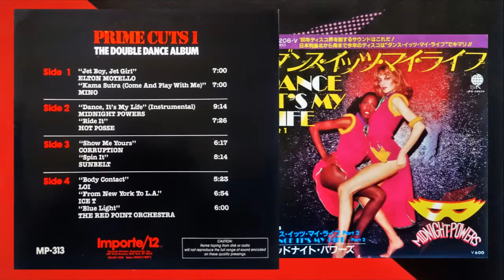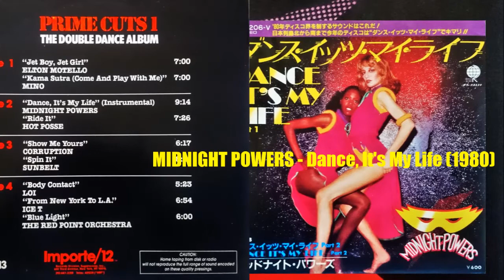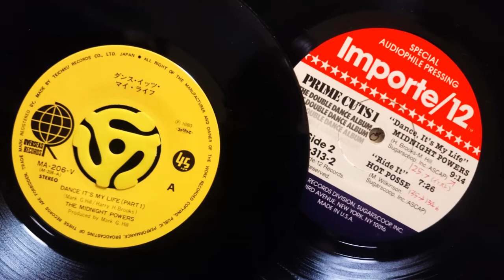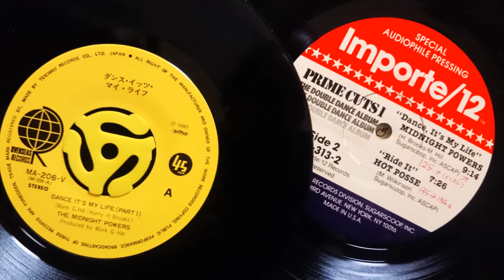MIDNIGHT POWERS - Dance, It's My Life (1980) Japanese Disco *ミッドナイト・パワーズ, Masaharu Yoshioka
"Dance, It's my Life / ダンス・イッツ・マイ・ライフ"
"Prime Cuts 1 - The Double Dance Album" MP-313 Importe/12 (1981) US
"Dance, It's My Life" MA-206-V Overseas/Teichiku (1980) Japan
Produced By Masaharu "Early Bird" Yoshioka (吉岡正晴)
Co-produced By Haruo Amamoto
Engineer By Yasushi Yanagihara
Written By Harry H. Brooks (Haruo Amamoto) & Mark G. Hill (Masaharu "Early Bird" Yoshioka)